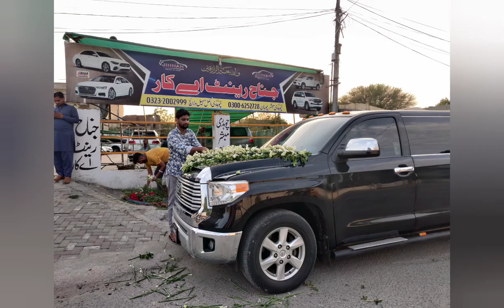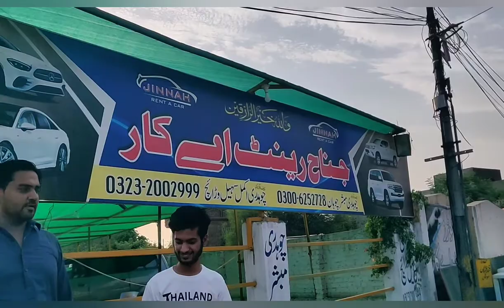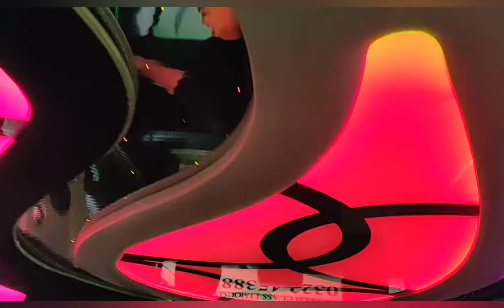Lexus Tundra Limousine | Limousine for Rent |Available Jinnah Rent a car | Ruff Review | 95 WHEEL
Jinnah Rent A car
CEO:
چوہدری مبشر چوہان

Manager:
انتظار حسین
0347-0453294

Rent Car List
first Toyota
land curious v8
land curious prado
fortune
Hilux new and old
Toyota Corolla new and old
Toyota Yaris
Toyota cobra

2rd Audi
A3
A4
A5 S-Line
A5 RS
A6

3rd Honda
Civic old and new
City
Brv

4rt number pr Suzuki
Wang r
culture
apv

kia Sportage

aur both si car rent Car pr manasab price pr available hai